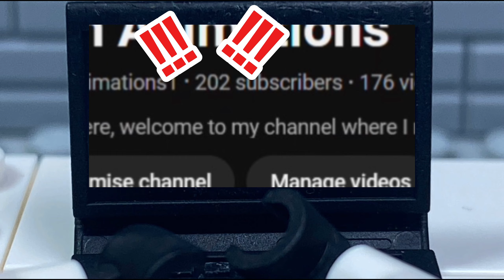200 Subscribers!!!!!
Alright by Kendrick Lamar's official HQ instrumental.
Prod by Pharrell Williams